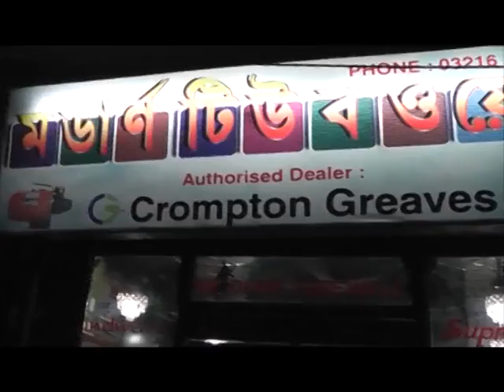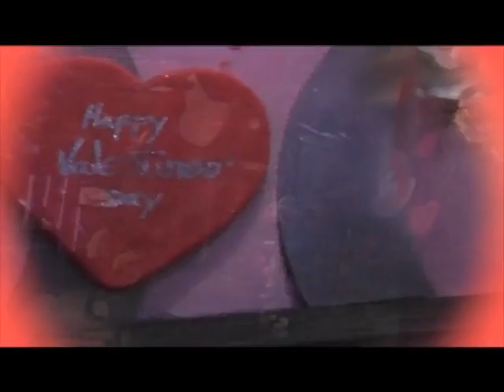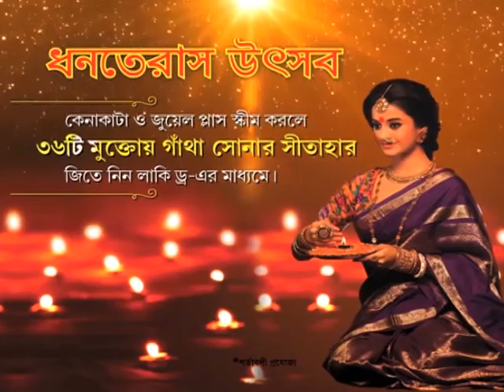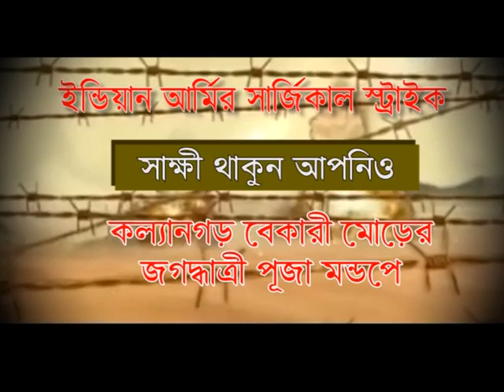Purobi News 23.10.16